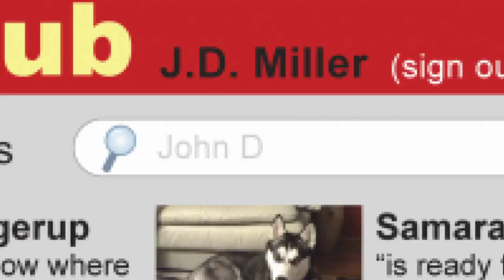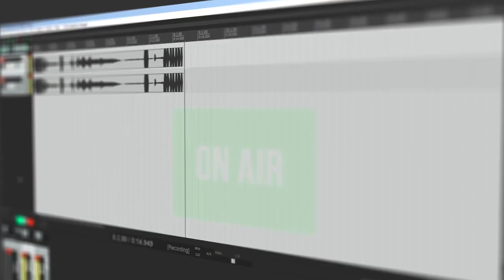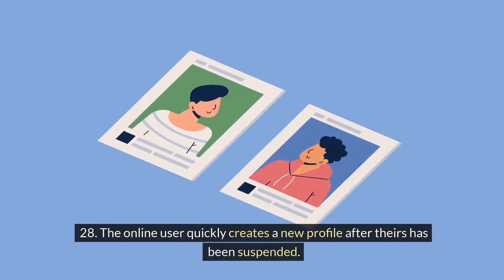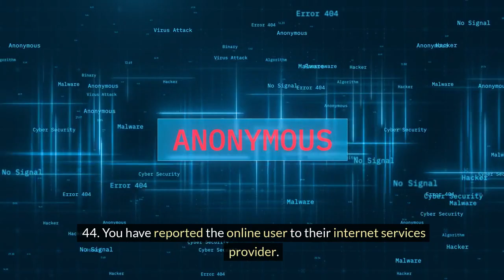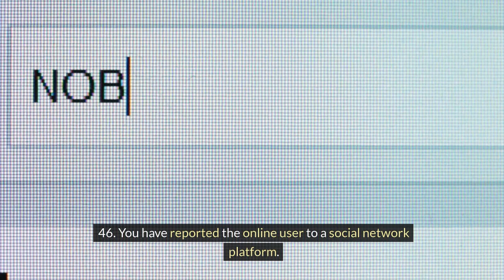Internet Troll Checklist- Part 1 ( Read Only)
Internet Troll Checklist   Part 1  (Read Only)   Check the ones that apply .  First 50 on checklist.

You can download the entire 100 questions at ipredator.co